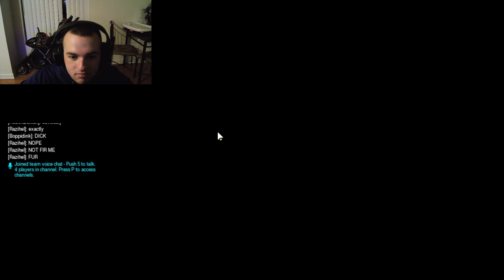Status update and new gameplay of Overwatch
I totally forgot that I was gonna play this on Thursday but it's fine since I kinda made this into a Status video. So if anybody doesn't know my wife is in the pre stages of going into labor with our second daughter and will be going to the hospital possibly in the next few days so I'm gonna try my best to make a good amount of vids tonight to make up for the next few days so as always Enjoy :)